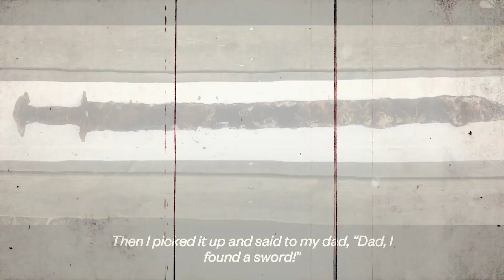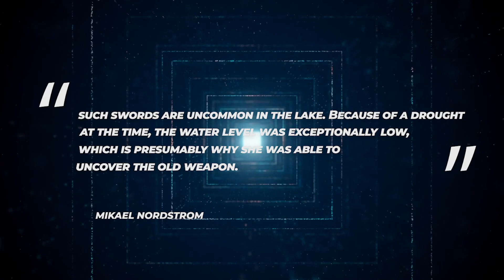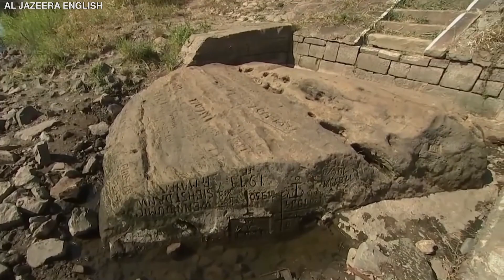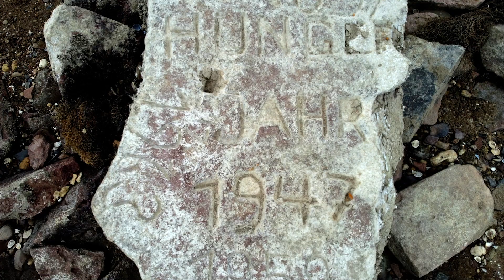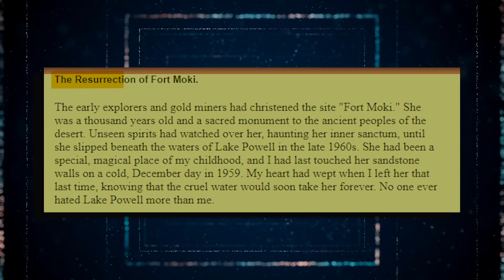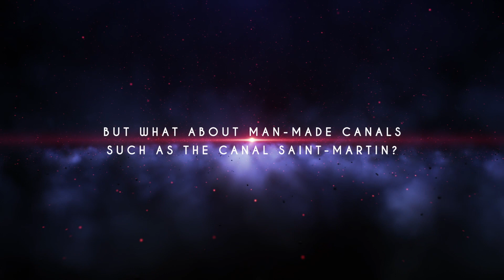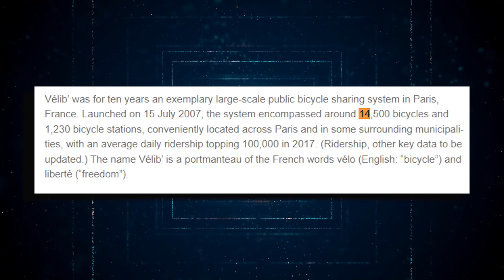Dopo Aver Prosciugato Un Canale Vecchio Di 2000 Anni Gli Operai Hano Fatto Una Scoperta Terrificante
Anche se 15 anni potrebbero non sembrare molto tempo in termini di tecnologia e tendenze, guardare come erano gli oggetti poco più di un decennio fa espone spesso grandi tesori del passato. Folle di persone sono rimaste sbalordite da quali tipi di souvenir e beni preziosi sono affondati in fondo al famoso canale Saint-Martin a Parigi, in Francia, durante una recente operazione di manutenzione obbligatoria della città. Non crederai mai a quali meravigliosi tesori e reliquie sono stati scoperti nell'antico specchio d'acqua di 200 anni, nonostante sia stato ricoperto di fanghi e fango per anni. Ecco alcuni degli oggetti più strani scoperti nei corpi idrici drenati.